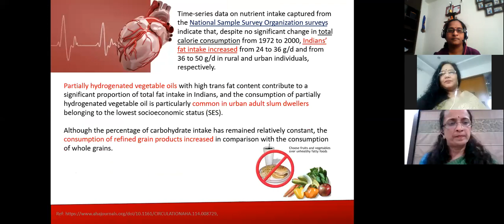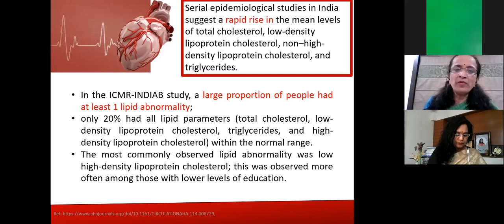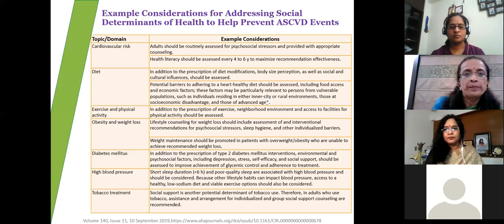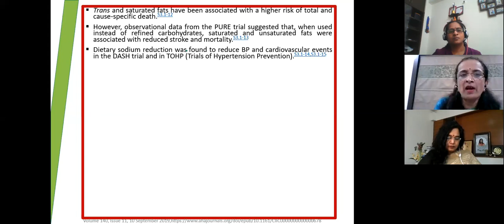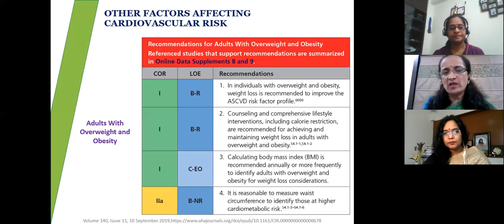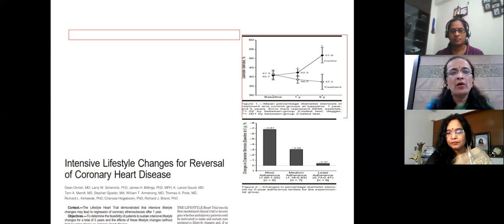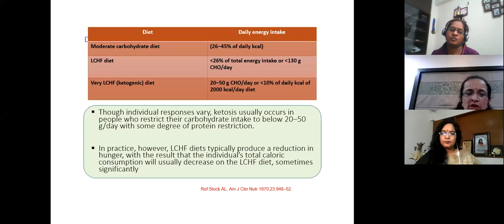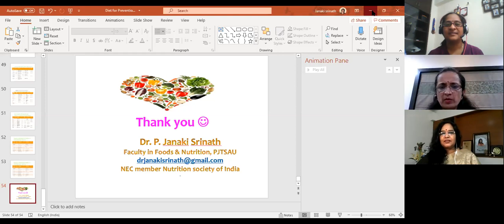Diet for heart diseases : Prevention & Reversal | World Heart day | Janaki Srinath